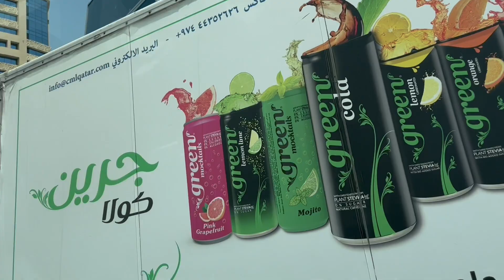Boro raijlainw pwrwngdwng Sujaya director kou😂director Boroni Ma bungkhw??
Hello everyone this is Rosita here i hope you all are good and this is my new video hope you people are liked